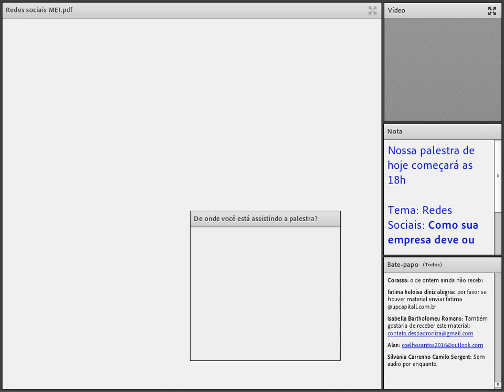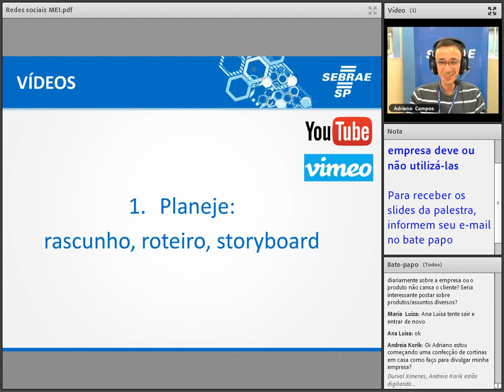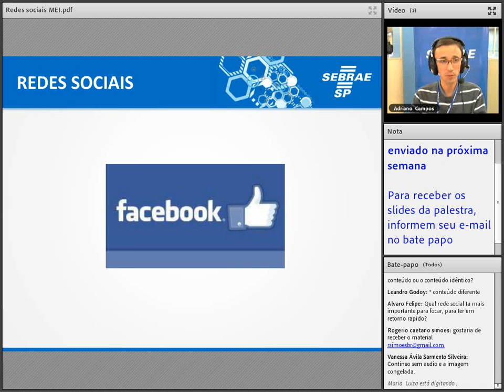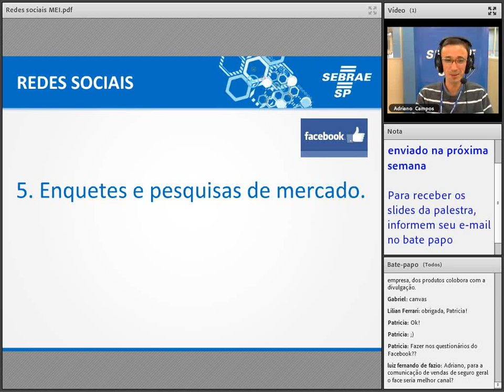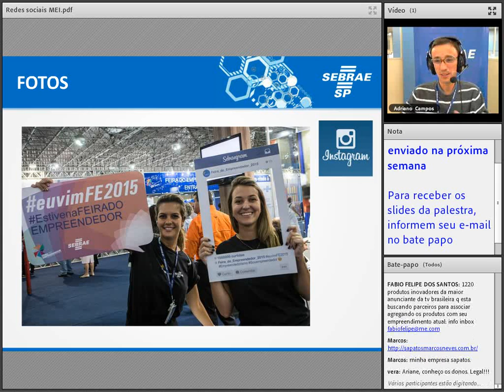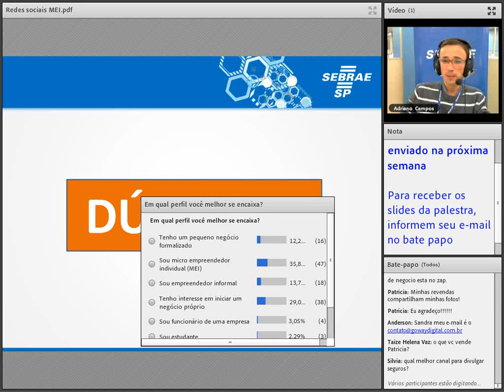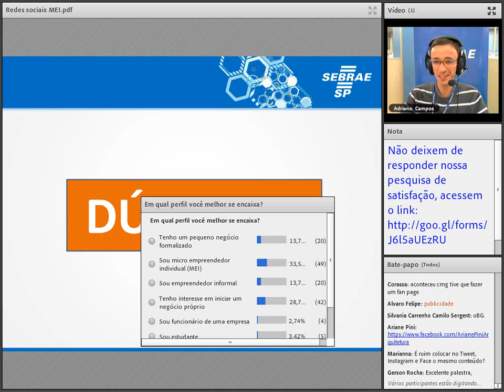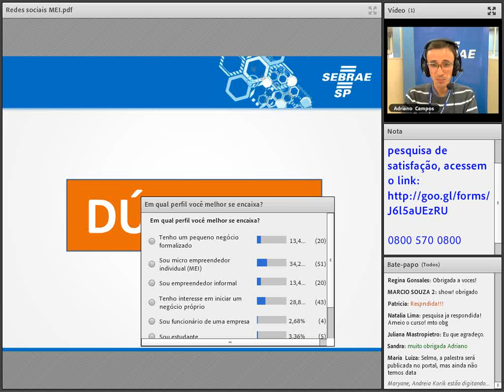Palestra: Redes Sociais - Como sua empresa deve ou não utilizá-las